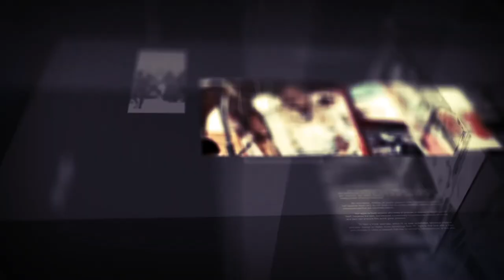diiradda shabelle tv 10-12-2019